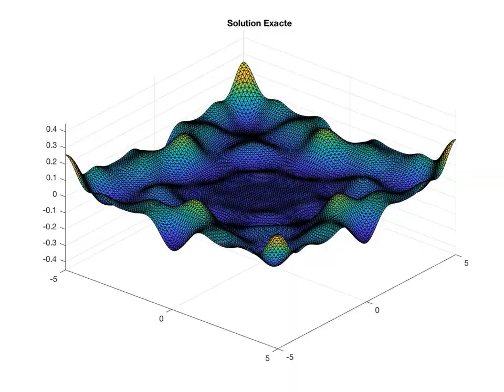2D Wave Equation Simulation - Neumann Boundary conditions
This video is a simulation of the 2D Wave equation. The simulation is made with finite elements. Domain : [-5,5]^2, Nx = Ny = 100, T = 40, Dt = 0.08, theta = 0.5, Neumann Boundary Conditions, Initial condition : Gaussian type, initial velocity = 0